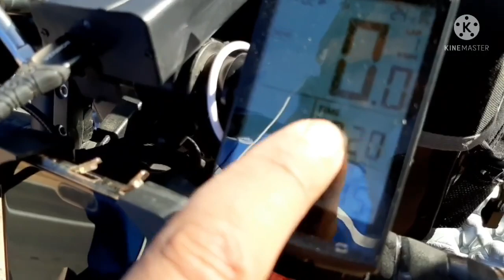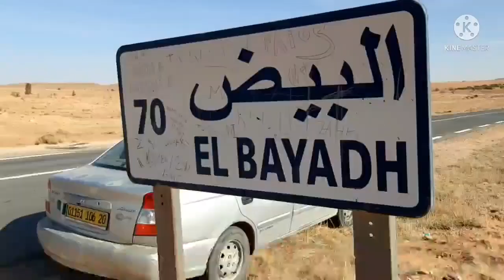رحلة التحدي لدرّاج من وهران متوجه إلى تمنراست قاطعًا أكثر من 2000كم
رحلة التحدي للدراج غويلب محمد رضا من وهران متوجه إلى أقصى الجنوب الحزائري تمنراست
على متن دراجة هوائية لمسافة أكثر من 2000 كلم.

التقاه الأخ محمد بوزايدة في طريق بوڤطب البيض ونقل لنا هذه الصور وأردنا مشاركتها معكم على قناتي في اليوتوب.